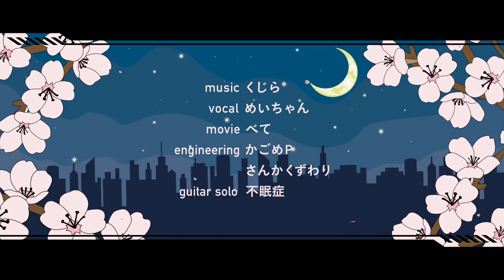夜桜 歌ってみた Seishin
夜桜 - くじら 歌ってみた